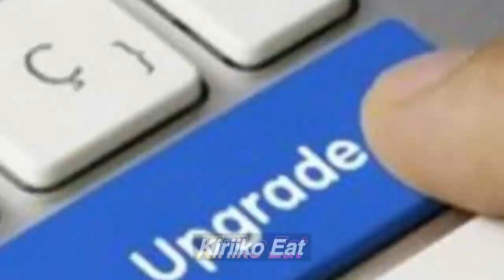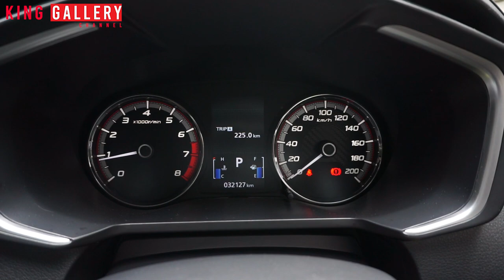NEW STOCK !!! L-MPV SPORTY DAN ELEGANT !!! MITSUBISHI XPANDER SPORT 2020 !!!